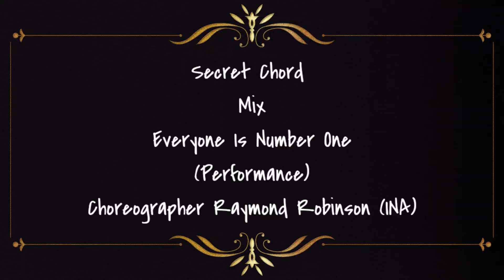Secret Chord Mix Everyone is No 1. Performence by Ray n DE Students Malam Amal gereja di EkaRia.